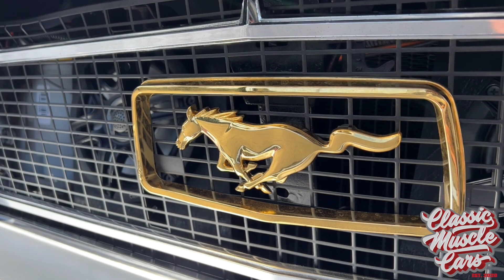1968 Ford Mustang on Kandy Paint & Gold Ones and Vogues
1968 Ford Mustang on Kandy Paint & Gold Ones and Vogues

-Owner's Instagram- @lilb510_